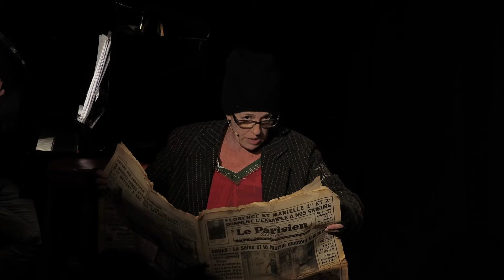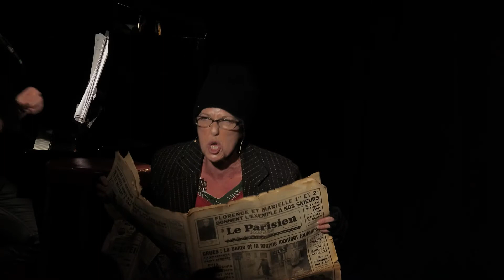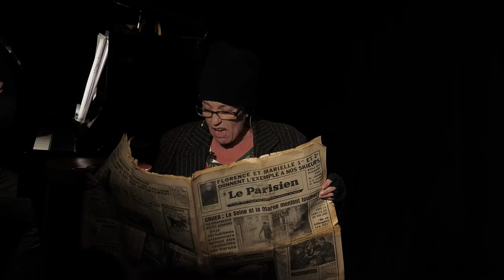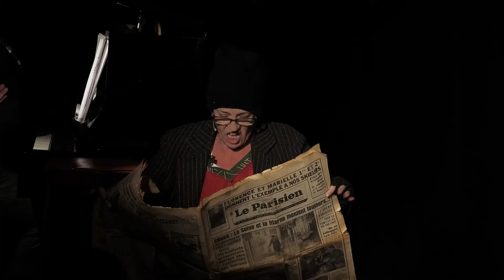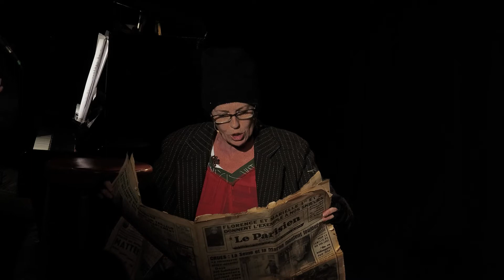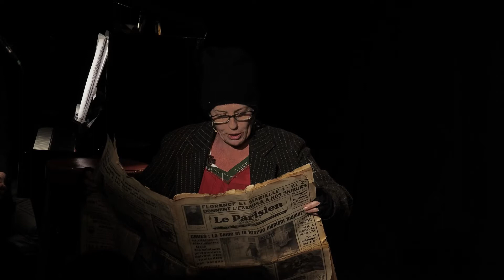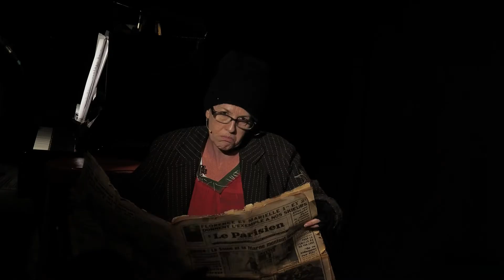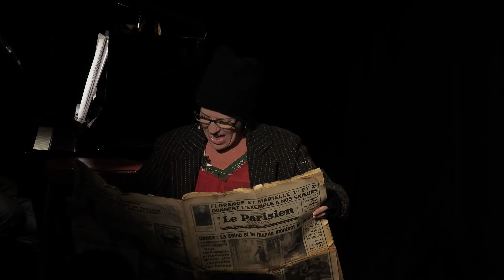NRTV LIVE #12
Replay de l'émission Web Hebdo du Nez Rouge: Le NRTV Live #12, diffusé en direct, et en public le Lundi 26.03.18, sur la page officielle Facebook de Gérald Dahan. Avec: Manuel Pratt, Petit Bonheur à 2, Sandrine Jouanin, Théo Phan, Lionnel Langlais, Emilie Bonnet, Eric Prados, Hélène Arden, Stéphane Cairn, Richard Bonnot, Sylvain Collaro... Et Gérald Dahan.
Le conducteur:
1. Gérald + Richard:  Itw Sarko : 4'
2. Sandrine Jouanin : La Revue de Presse : 4'
3. Gérald + Richard : Imitation Berger : La Groupie Le Peniste : 2'
4. Manuel Pratt : Les vacances organisées : 5'
5. Petit Bonheur à 2 : Tous des Roméos et Juliette : 4 '
6. Gérald + Richard : Itw Macron
7. Lionnel Langlais: Reste Pas : 4'
8. Gérald + Richard : Imitation de Johnny : Requiem pour Johnny: 3'
9. Emilie Bonnet :  Laisse entrer la lumière : 4'
10. Eric Prados : Nos Loves : 4'
11. Théo Phan: Feel Good 4'
12. Stéphane Cairn : L'hymne à L'amour 4'
13. Richard : La Marche Turque 3'
14. Hélène Arden : Bélinda 4'
15. Final Tous + Hélène Arden : Bélinda 3'

LE NEZ ROUGE
13 quai de L'oise
75019 Paris
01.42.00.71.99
M°Crimée et Ourcq
Lignes 5 et 7

A lundi Prochain !